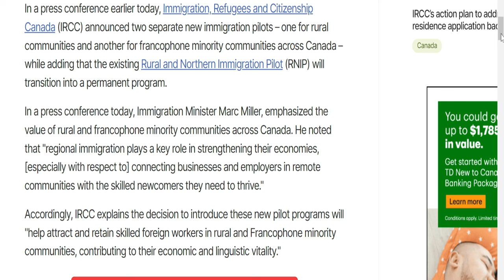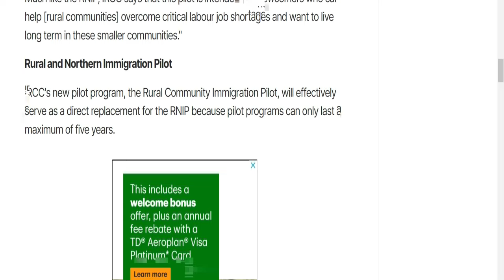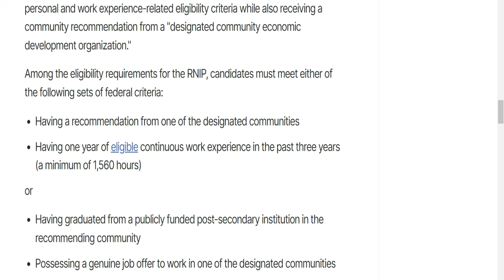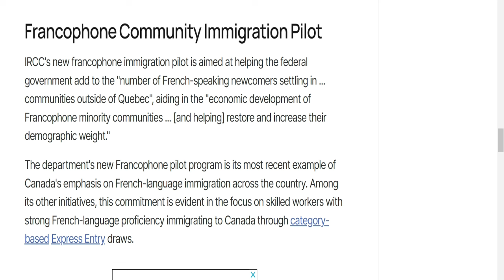GREAT NEWS! CANADA OPENS TWO NEW RELOCATION PATHWAYS IN 2024|MOVE WITH FAMILY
canada pr
canada immigration
immigrate with ammy
top reasons not to move to canada
how to relocate with family to canada
Move To Canada in January | Move to Manitoba Canada With Your Family As Permanent Resident-Apply Now
move to canada with family
immigrate to canada without a job offer
move to canada with no degree
cheapest way to move to canada
how to move to canada fast
canada work permit to pr process
best ways to immigrate to canada
infallible ways to immigrate to canada
best way to immigrate to canada
relocate to canada in 2 weeks
is canada worth migrating to 2024
move to canada from nigeria
move to canada in january
immigration canada
no job offer canada

new canada immigration level plan 2024
I Will Help You To Move To Canada Without A Job Offer | Relocate With Your Family To Canada in 2024
Move To Canada Without Ielts | Canada Work Permit 2024 | No Proof Of Funds- Apply For These Jobs Now
first year in canada
Relocate With Your Family To Canada in 2024- No Job Offer Needed-Newest Community Pathway In Canada
MOVE TO CANADA IN JANUARY 2024 | NEW FOUNDLAND NEEDS MORE IMMIGRANTS | NO DEGREE
move to canada in october
how to move to canada
move to canada for free
should i move to canada
MOVE TO CANADA IN JANUARY 2024 | CHEAPEST WAY TO MOVE TO ALBERTA
immigrate to canada in 2024
immigrate to canada in 2023
steps to study in canada
manitoba skilled worker overseas stream
relocate to canada from nigeria
canada visa
immigrate with ammy portugal
canada pr 2023
canada immigration plan
jobs in canada
skilled worker canada
life in canada
move to nova scotia
express entry
canada visitor visa process
canada student visa processing time
canada study visa application process
why immigrants leave canada malayalam
study in canada 2023 malayalam
immigrate to canada 2023
pathway to canada pr
relocate to canada 2023
fastest way to canada
easy way to canada
canada new immigration plan 2023
manitoba pnp application process
relocate to canada 2024
pathway to canada in 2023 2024
move to alberta
canada news
leaving canada
canada refugee
people are leaving canada
canada express entry 2023
canada permanent residence 2023
canada permanent residence process
canada is not good
why immigrants leaving canada
non express entry canada
study in canada 2023
canada visa processing time
immigrate with ammy canada
easiest canada immigration program
jobs in newfoundland canada
work permit canada 2023
why i left canada
work permit it canada
why people leave canada
manitoba canada vlog
pathway to canada
go to canada
manitoba pnp 2023
moving to toronto
newcomers to canada
canada family visa
immigrants leaving canada
canada permanent residence
canada pnp program
canada visa channel
work visa canada
canada job fair
canada work visa
work permit canada
canada pr 2024
canada immigration 2024
canada immigration crisis
international student canada
gibraltar 2023 bank holidays
2023 gibraltar bank holidays
manitoba pnp
how to
manitoba canada
manitobe pnp
canada future
canada vlog
canada jobs

leave canada
vancouver canada
newcomer canada
2023 immigrate to canada in 2024
immigrate to canada in 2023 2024
to canada in 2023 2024 get

pgwp2024,march 8 2024,canada pr 2024,get canada pr 2024,pgwp extension 2024,immigration news 2024,canada work permit 2024,immigrationplan2024,immigration canada 2024,canada immigration 2024,new brunswick canada 2024,pr pathways in canada 2024,canadaimmigration2024,canadavisitorvisa2024,new pathways for tr to pr 2024,the national for march 8 2024,canada immigration news 2024,3 new pathways for tr to pr 2024,